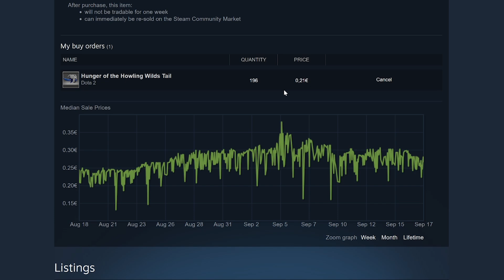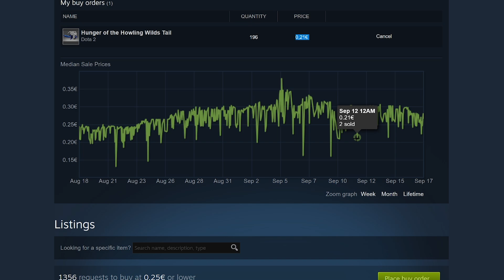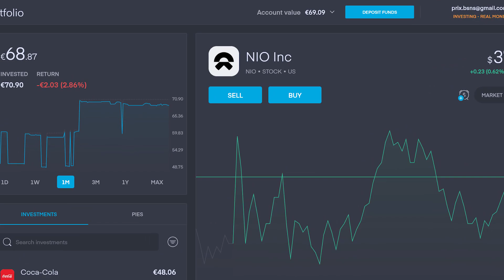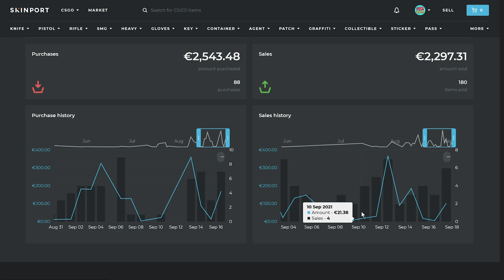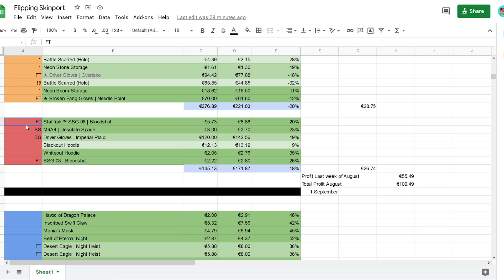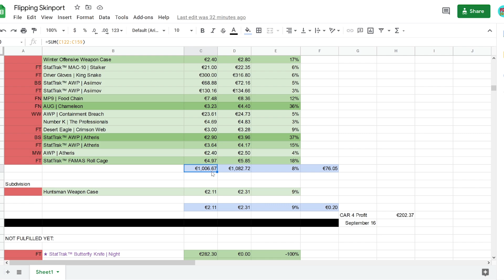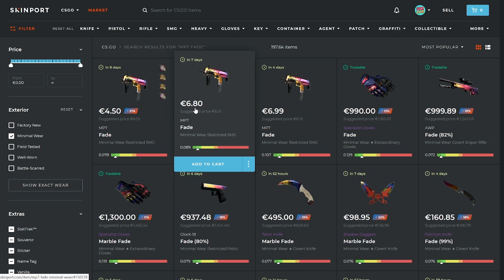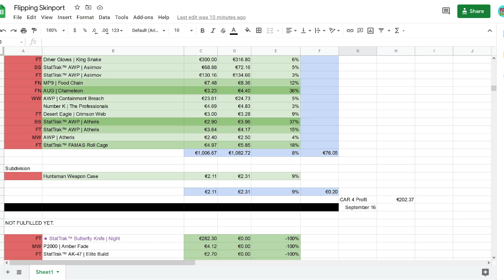From Nothing To a Car by Trading CSGO Skins | Episode 4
Check out Skinport –The best marketplace to buy and sell your CS:GO Skins quick for real money

Make sure to check my other videos for tutorials on more steam related stuff.

0:00 - 1:43 Introduction
1:43 - 2:59 Skins with big buy order gap
2:59 - 4:53 Low buy orders + example
4:20 - 6:04 Rust Flipping
6:04 - 6:52 Stock investing
6:52 - 9:09 My best strategy
9:09 - 10:04 How do I do it? Example
10:04 - 11:43 Total Inventory Value
11:43 - 12:10 Future plans

12:10 - 12:52 Finale

I hope you enjoy this concept. Make sure to ask if you have any questions.

csgo collection investing csgo investing guide csgo investing from zero csgo investing for beginners how to flip in csgo investing how to trade CSGO skins